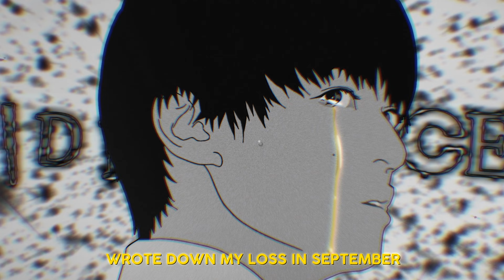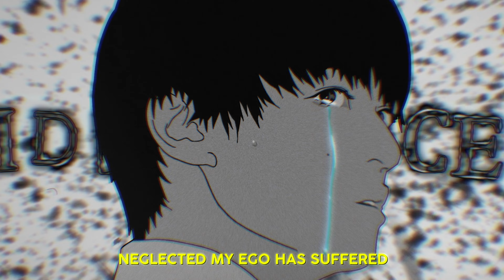Rekoq - Pretender (ft. ⚬ RAZEGOD ✝︎ & Glitch) [Lyrics x AMV]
Lyrics:
Pretender. Wrote down my loss in september
Neglected my ego has suffered
I'm fvcked up cause I thought I loved her

Pretender
Wrote down my loss in september

Always surrounded but I still feel alone
You still wont call my phone
Losing track of days
Never ending maze
Why do I feel this way

Im falling
Falling I cant see the end
I'm okay but I play pretend
All this that I can't amend
My ego has suffered it plummets and descends

Oh
She acts like we were nothing more
All those tears ended on the floor
Emotions gone I was just a chore

Oh my heart so broken
From words you’ve spoken
With no emotion

Don’t take me for the fool you know
I won't be there when you need it most
And I was sure with what you said
It's like I brought this on myself again

I never trust that h0e I'm just like you
Never had much chance
Never had much chance with a fake like you
And it sounded like you and it sounded like you

I risked it all
I let you fall
I took your soul

idlegang idlegxng Anime Music Video Animeedits Edit Waifu Amv Anime underground Alternative Emorap Emo-rap Emo-HipHop Rap HipHop Grunge Lonely Trap Trapmetal Sad Lofi Emotional Sad Heartbroken Depression Lov